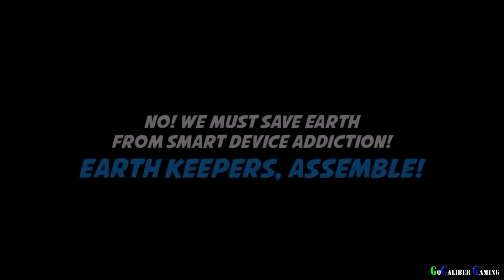Earth Keeper: Avengers iOS Walkthrough - Gameplay Part 1 - Stages 1-3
Earth Keeper: Avengers!
By Triniti stars

Description

"Save the world from Alien zombies! From aspiring amateur boxers, mundane office workers to Popcorn sellers, lead your team to defeat Dr Eniac and save the earth!

The game pits two teams with a mission to destroy the base of the other side. Everyone can help with different powers and different categories heroes to complete missions. Choose your characters strategically to achieve a successful composition.

Explore Africa, North America, Europe and South America, seeking out and destroying all the evil. As the game progress, the missions become more complex, but our heroes have great powers such as Stop Time, Fireball, windstorm, Nuclear, among others, to help them win each battle.

- Recruit 200 animated characters
- Ultimate fighting mode inside the walls of metal chain-link fence
- Strategic game play to win the battle: Tower, Captain, Summoner, Nuclear, Fireball,
- EFC battle inside the metal chain-link fence
Earth Keeper is ideal game for anyone who has a hero complex and wants to help save the world. Do you have what it takes to overcome all missions and save the planet?

Fighting Alien Zombies has just begun! Lead your team to victory!

Thanks

Peace